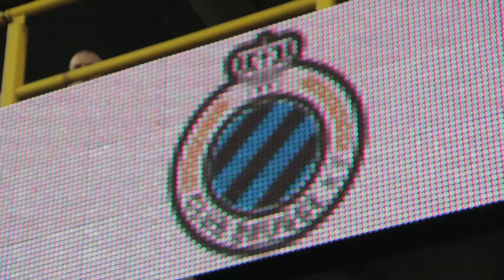Club Brugge - KRC Genk: SCOOORE! Ambassador preview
SCOOORE!-ambassadeur Corey Verstraete geeft zijn pronostiek voor de match Club Brugge - KRC Genk.